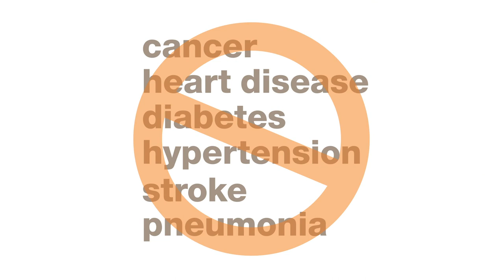United Regional: Primary Care Physicians, Partners in Your Good Health Campaign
The family doctor-an important partner in your good health. Studies show that people who have a primary care physician live longer, healthier lives.

Primary care physicians are trained to treat the whole person -- physically, mentally and emotionally. We can help you stay healthier with regular checkups, immunizations and routine care. We coordinate of all your healthcare needs. We provide fast access to care when you have an illness.  And referrals to specialty physicians when you need them.

Primary care physicians not only diagnose and treat acute and chronic illnesses; they help you prevent diseases with routine health screenings and counseling.

If you don't have a primary care physician, get one.  Together, you can develop a plan for maintaining good health through all stages of your life.

To find a primary care physician, visit unitedregional.org and click on "find a physician".